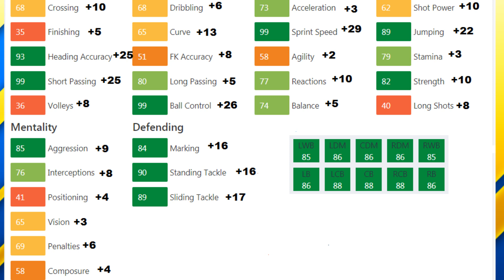FIFA 19 | Boubacar Kamara | Growth Test